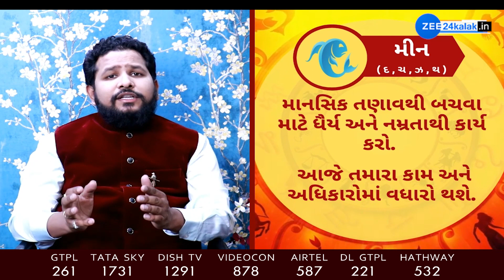રાશિફળ 2021: Rashifal 2021 in Gujarati | Today Horoscope 2021 | 05 June 2021 | Aaj Ka Rashifal